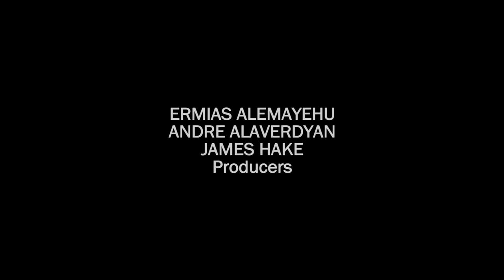HARE KRISHNA GURU vs. CHRISTIAN SHOW HOST (Ep. 3 Full Show | Season 4)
In this episode of TheFallenState TV, show host Jesse Lee Peterson seeks to get a better understanding of the Hare Krishna Movement.  He interviews H.D. Goswami (Howard J. Resnick, Ph.D.), esteemed leader in the International Society for Krishna Consciousness (ISKCON), about everything from sin, the soul, and repentance, to same-sex marriage, abortion, and who Jesus really was.  The interview turns heated when H.D. Goswami gets upset over Jesse's questions.